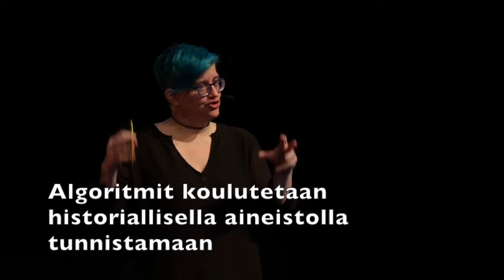Cathy O'Neil: Matikkatuhoaseet, kuinka suuraineisto lisää eriarvoisuutta ja uhkaa demokratiaa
Algoritmit ovat usein vain koodiin upotettuja mielipiteitä. Kun yhä suurempi osa meitä koskevista päätöksistä ulkoistetaan algoritmeille, on aika pohtia sen käytännön seurauksia.

Esimerkiksi merkittävä osa työhakemuksista käydään aluksi läpi algoritmilla, joka pudottaa pois suurimman osan hakemuksista. Mutta onko algoritmi läpinäkyvä ja reilu? Tietävätkö sen käyttäjät tai kohteet, millä perusteella algoritmi pudottaa hakijoita pois? Syrjiikö algoritmi joitakin ihmisryhmiä?

Algoritmien ja tekoälyn avulla voidaan tehostaa ja parantaa päätöksentekoa, mutta harkitsematon algoritmien käyttö johtaa läpinäkymättömyyteen, mielivaltaan ja yhteiskunnallisen eriarvoisuuden lisääntymiseen.